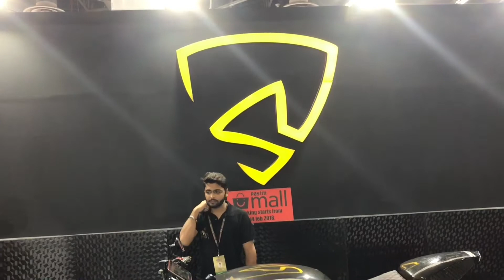Lucat at Auto Expo 2018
This is the video of Lucat at Auto Expo 2018. The Auto Expo was in Delhi on February 9-14 th.